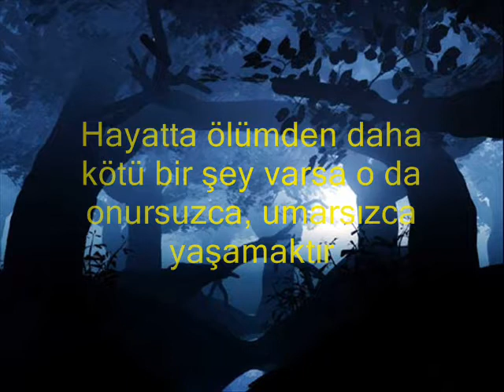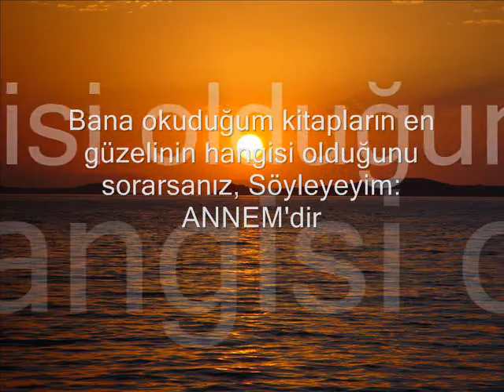furkan aydın hislerim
hayata nerden bakarsan ordan görürsün istersen bir dene